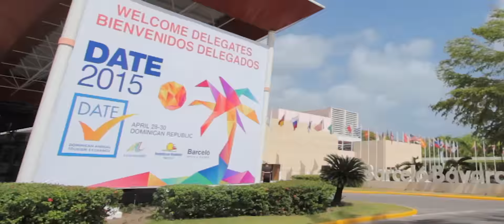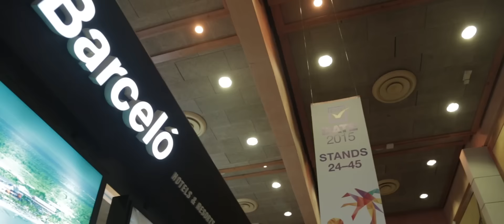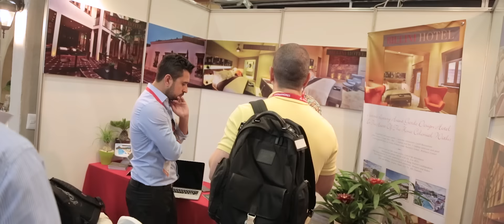Barceló Bávaro Beach Resort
La Dominican Annual Tourism Exchange (DATE), es el evento de comercialización más importante que realiza  la Asociación de Hoteles y Turismo de la República Dominicana. (ASONAHORES)
Durante el evento el país recibe a más de cien tour operadores, mayoristas, medios de comunicación especializados en turismo y representantes de aerolíneas de los principales mercados turísticos a nivel internacional, para promover reuniones de negocios y compartir experiencias con más de 150 suplidores del mercado turístico dominicano.